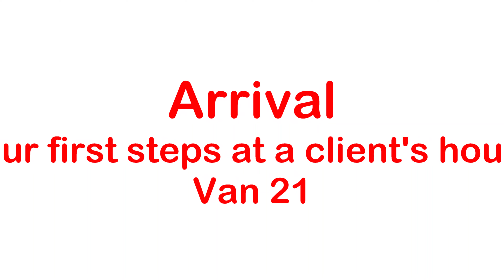Van 21 - Arrival (Your First Steps At A Client's House)